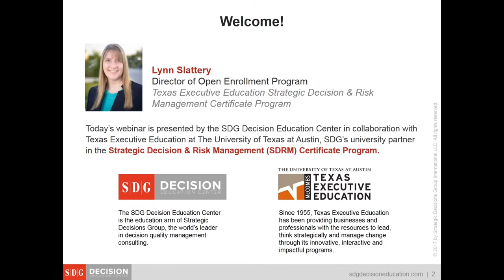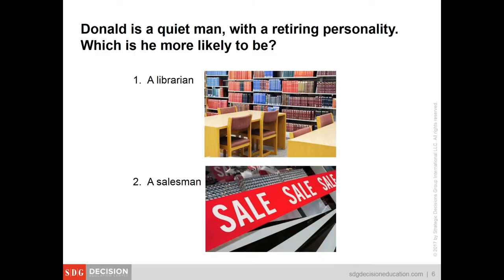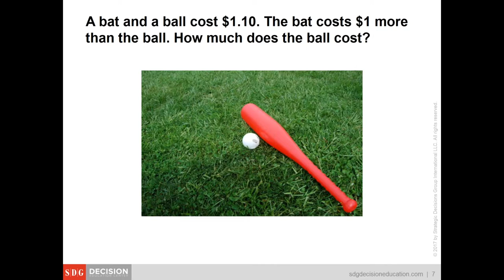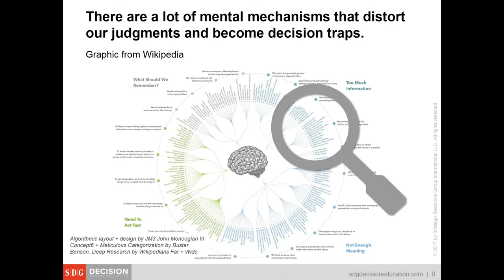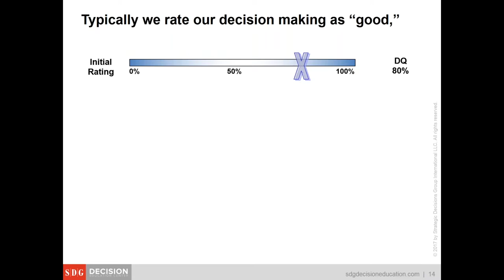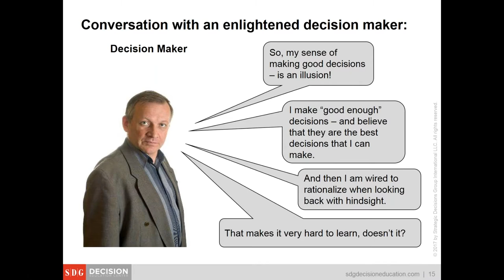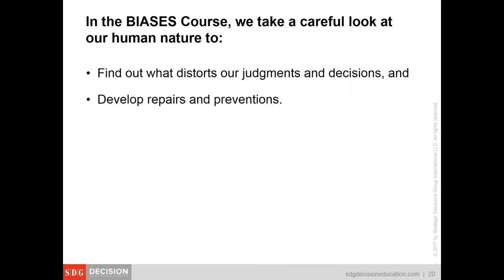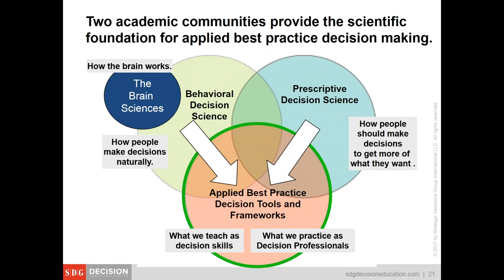How Biases Sabotage Your Best Decisions | SDG Decision Education Center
The human intellect is extremely powerful and capable. But our minds have evolved with biases that work against good judgment and decision-making. Anchoring. Recency bias. Hindsight bias. Cognitive psychologists have identified dozens of biases that can sabotage our decisions.

This webinar, presented by Carl Spetzler and Arthur Markman – both experts in decision-making under conditions of uncertainty and complexity – addresses the multiple dimensions of decision-making, including the common biases often resulting from various cultural and emotional beliefs.